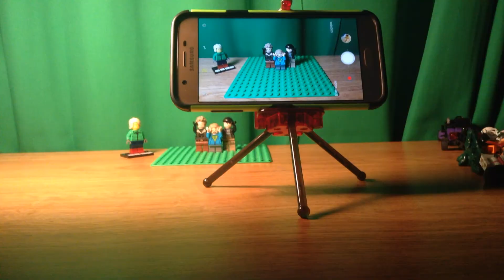A Very Spidey Christmas!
It starts out Spider-Man, than Deadpool Crashes the party!